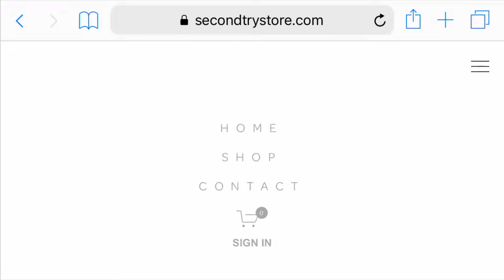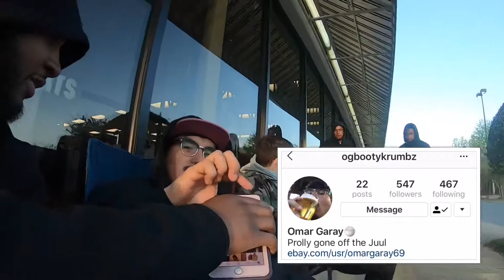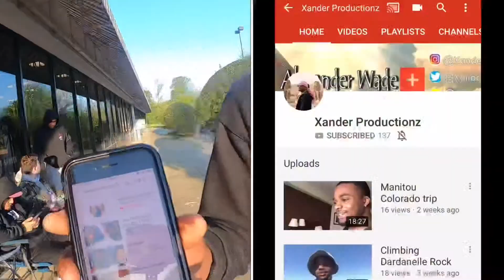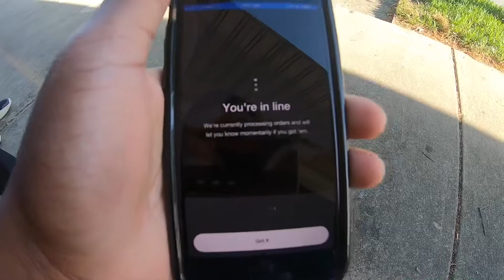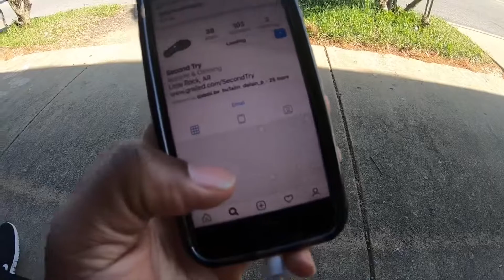Is Jordan 1’s is the best Reselling Shoe?